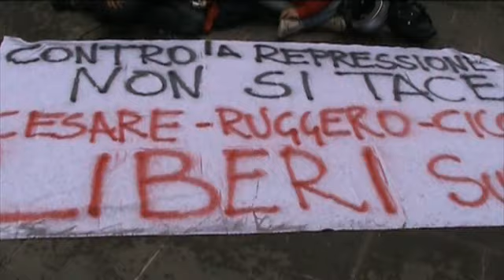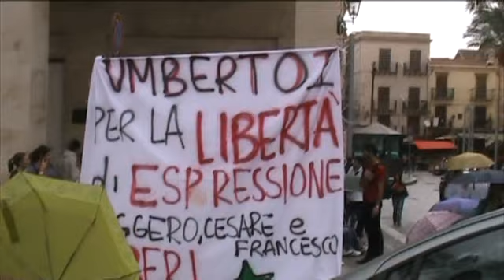Scontri all'Umberto I, sit-in al Palazzo di giustizia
Video intervista di Sergio Lima (Sel), e dei due ragazzi presenti alla manifestazione antifascista di sabato all'Umberto I.